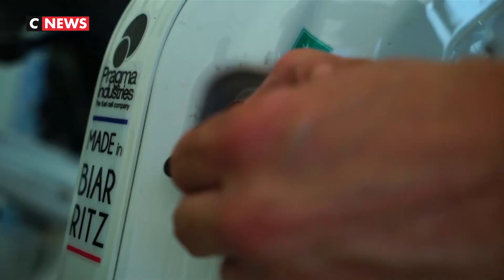Le vélo hydrogène, l’autre star du G7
Pendant le sommet, ce vélo fonctionnant à l’hydrogène va sillonner les rues de Biarritz. Une opération visant à faire découvrir les avantages de ce vélo.

Environ 200 vélos à l’hydrogène sont mis à disposition des journalistes présents sur place pendant le G7. Mis en service pour faciliter leurs déplacements, cette opération est financée par le groupe Engie qui loue les vélos à l’hydrogène pour l’occasion. Ils sont made in Biarritz et ont deux points forts. Le premier le vélo a une autonomie de 150 km et le deuxième, il se recharge en quelques minutes seulement. Ces vélos ne sont pas disponibles à la vente mais à la location.